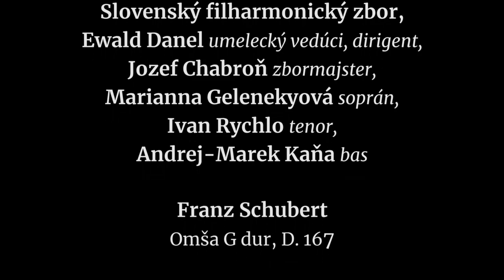Slovenská filharmónia pozýva na Adventný koncert 29 novembra 2020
Slovenská filharmónia vás pozýva  Adventný koncert 29 novembra 2020 o 16.00, Koncertná sieň Slovenskej filharmónie
Záznam koncertu si môžete pozrieť tu:

Účinkujú:
Ewald Danel, umelecký vedúci, dirigent
Jozef Chabroň, zbormajster
Marianna Gelenekyová, soprán
Ivan Rychlo, tenor
Andrej-Marek Kaňa, bas
Program:
Franz Schubert:
Omša G dur, D. 167
Antonín Dvořák:
Biblické piesne, op. 99

Pripravili:
v spolupráci s Oddelením audio video produkcie SF